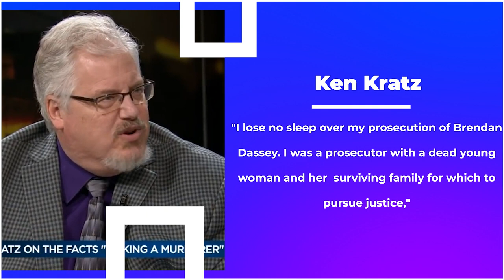Making A Murderer ★ These Quotes From Ken Kratz's Latest Book Might Infuriate You